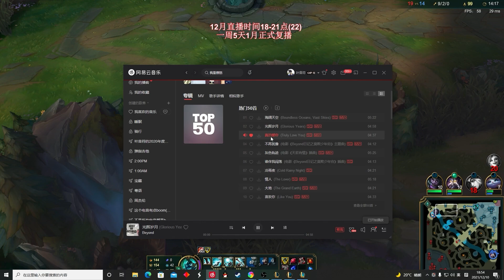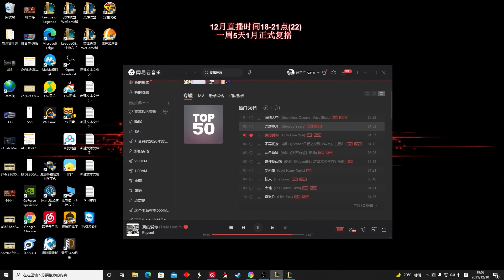【國服第一皇子 叶音符】征服者人馬打野 看似他抓我實則我抓他！打劍聖全技能情況下 誰先手誰就贏！(vs 易大師 Master Yi) - S11 Hecarim Jungle